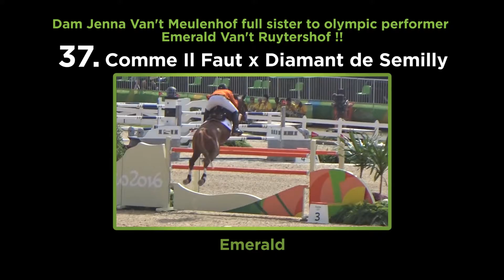Horseman Embryo Jenna Van't Meulenhof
Horseman Elite Auction 4 sept 2021